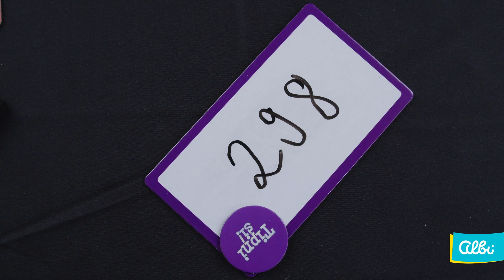Tipni si! - videonávod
VIETE, AKO DLHO SPIA ŽIRAFY alebo do akej výšky dorástol najvyšší človek na svete? Pokiaľ nie, tak nevadí!

Môžete si len tipnúť! V hre Tipni si budete odhadovať rýchlosť, dĺžku, výšku, hmotnosť alebo správny počet. Pokiaľ si svojím tipom nie ste istí, môžete si staviť i na svojho súpera ! Počas hry sa dozviete vtipnou formou veľa zaujímavých informácií, rekordov a kuriozít.